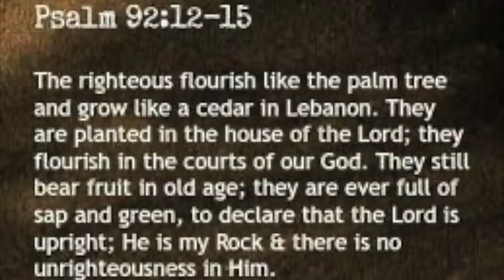Pleasant Green St. Louis, Sunday Service 5-3-2020 Rev. Dr. Aaron K. Letcher